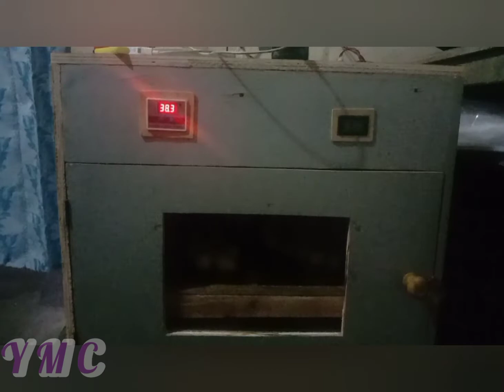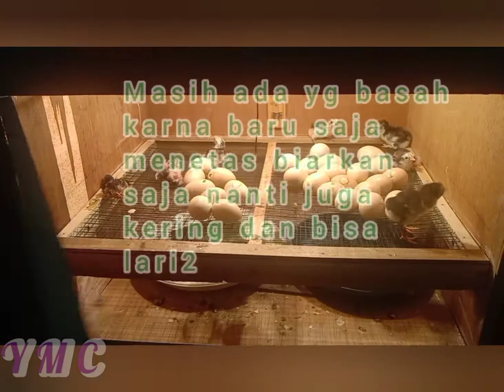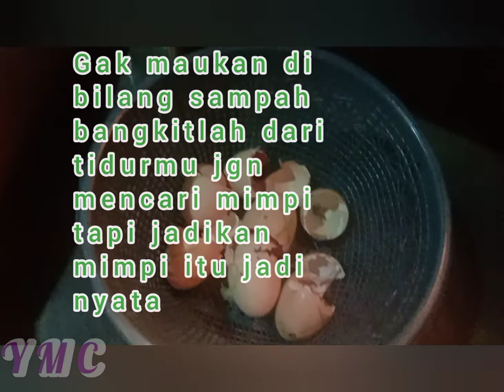cara menetaskan telur ayam, motifasi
motivasi hidup  dari sebutir telur
ya... telur ayam 🐔 dimana mereka tertidur nyenyak  selama 21 hari tapi setelah menetas sampai sebilah pisau 🔪 mengalungi lehernya mereka tak akan tidur pulas sepanjang hidupnya demi menghidupkan mimpi dan sebuah manfaat,manfaat untuk dirinya dan juga makhluk lain semoga Vidio singkat ini menjadi pembelajaran dan motivasi untuk kita semua,salam satu hobby

motivasi belajar
peternak ayam kampung melenial